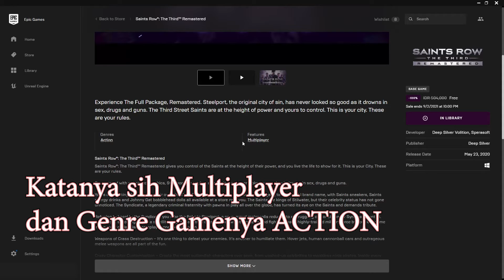2 Game GRATIS Dari EPIC GAME STORE (EGS) Buruan CLAIM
nah di video ini saya mau share game gratis yang lagi dibagiin nih sama EGS, Periode sampai 2 September 2021